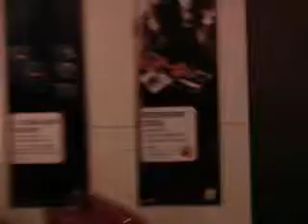scummfnac - 03. Astro Rey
SCUMM en Fnac de Sevilla el 14 de Enero de 2009.